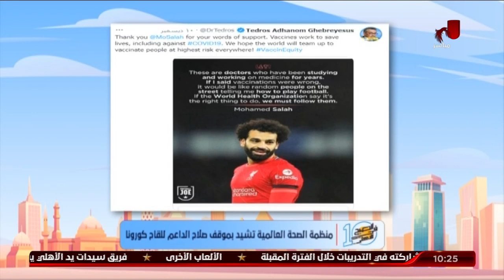"كريم كوجوك"..منظمة الصحة العالمية تشيد بموقف صلاح الداعم للقاح كورونا | 10 الصبح في الأهلي